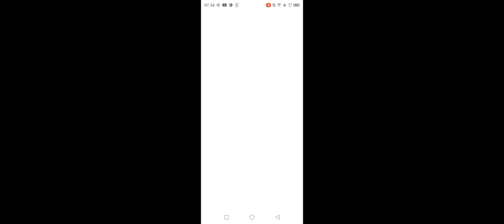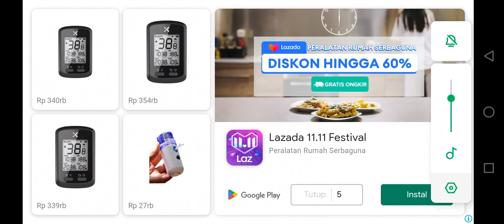Game cacing monster temenya sponbob